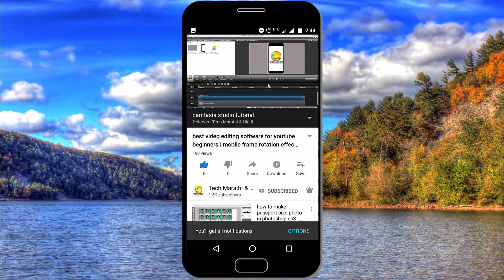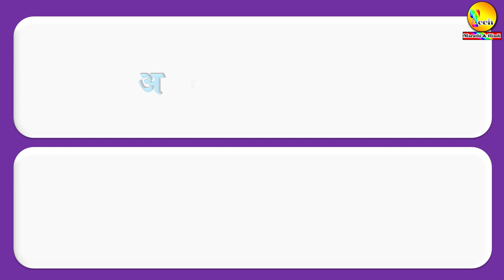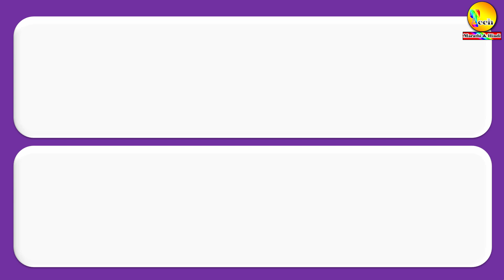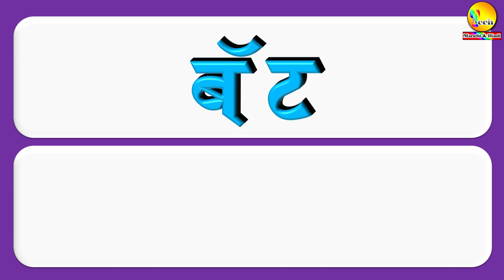माहिती तंत्रज्ञानविषयक इंग्रजी शब्दांना पर्यायी मराठी शब्द | पर्यायवाची शब्द | download pdf file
*  व्हिडिओबद्दल माहिती :- या व्हिडिओच्या माध्यमातून आपणास सर्व स्पर्धा परीक्षांसाठी उपयुक्त असे माहिती तंत्रज्ञानविषयक इंग्रजी शब्दांना पर्यायी मराठी शब्द शिकण्यास मिळतील तसेच या शब्दांची pdf फाइल हि आपणास डाउनलोड करता येईल.

💁‍♀️माहिती तंत्रज्ञानविषयक इंग्रजी शब्दांना पर्यायी मराठी शब्दांची pdf फाइल  डाउनलोड करण्यासाठी पुढील लिंक वर क्लिक करा..!
💁‍♀️इयत्ता पाचवी शिष्यवृत्ती परीक्षा तसेच सर्व स्पर्धा परीक्षांसाठी उपयुक्त pdf files डाउनलोड करण्यासाठी खालील लिंकवर क्लिक करा.
💁‍♀️200 महत्त्वपूर्ण वाक्प्रचाराची pdf फाईल डाउनलोड करण्यासाठी पुढील लिंकवर क्लिक करा -
💁‍♀️400 म्हणी अर्थासह pdf फाइल डाउनलोड करण्यासाठी येथे क्लिक करा.
💁‍♀️350 विरुद्धार्थी शब्द pdf फाइल डाउनलोड करण्यासाठी येथे क्लिक करा.

*  इतर काही महत्त्वपूर्ण व्हिडिओ लिंक्स pdf file सह उपलब्ध..!
14. शब्दसमूहाबद्दल एक शब्द मराठी pdf सह | 200 शब्द | shabd samuh badal ek shabd marathi vyakaran |
19.महत्त्वपूर्ण 400 म्हणी व त्यांचे अर्थ pdf सह | mhani va tyache arth in marathi | download pdf file |

About :-  Tech Marathi & Hindi is a YouTube Channel, where you will find educational videos in Hindi and Marathi.